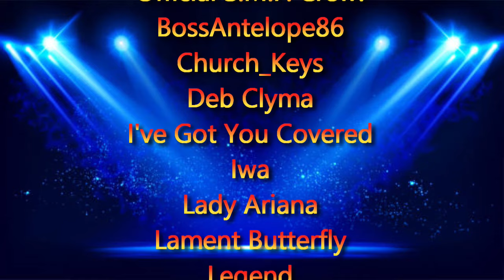REACTION! Middle Aged Metal Head checks out BAND-MAID / Unleash!!!!! こんにちは日本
It's Reaction Time! It's your favorite Middle Aged Metalhead, Mr. Scott! Today, it's Band-Maid and their song, Unleash! Join up below!

私のチャンネルに来てくれてありがとう
Watashi no chan'neru ni kitekurete arigatō

**To request a Reaction:
Donate a minimum of $20 U.S. Dollars in a given month during a live stream. Anything over $20 in that period is graciously accepted but does not constitute additional reactions.